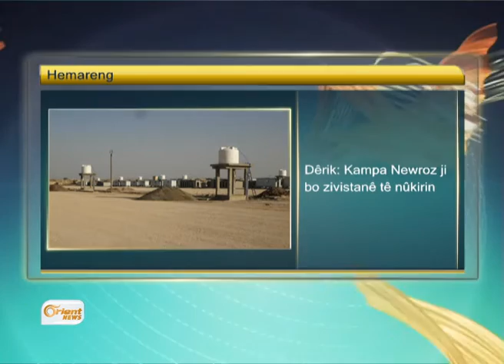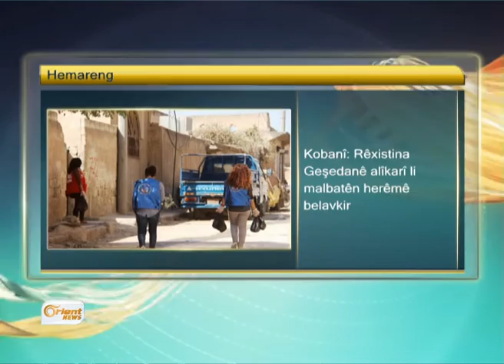Bultena Kurdî 26-09 P3